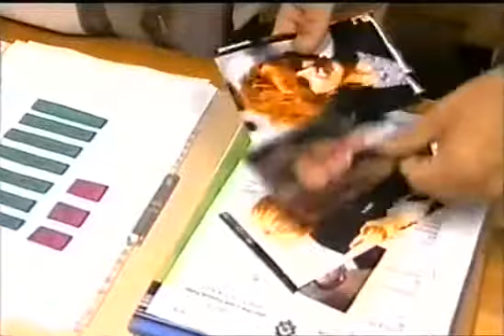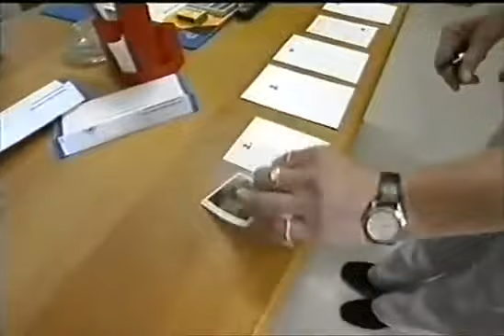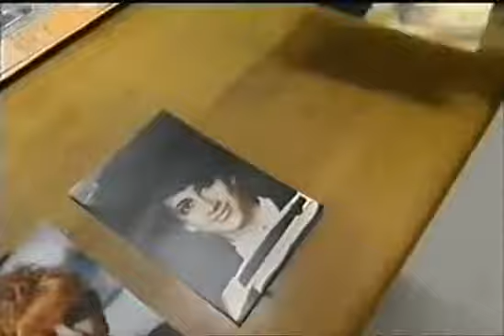Satanic Crimes South Africa part 3 of 5